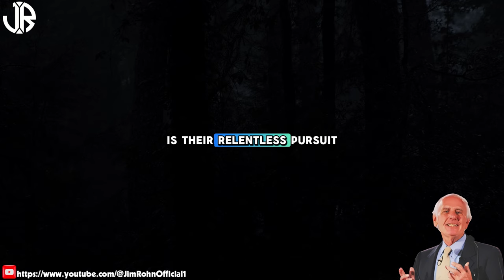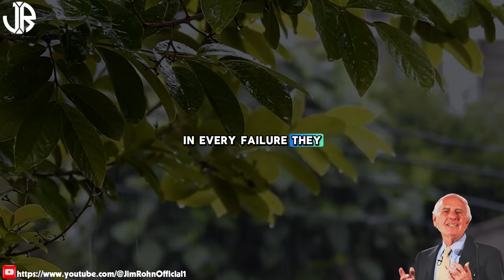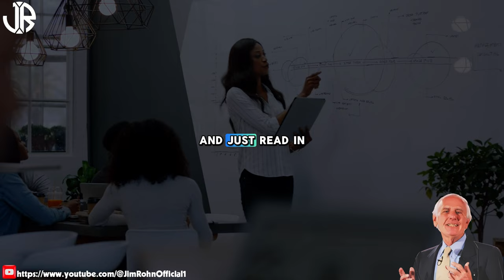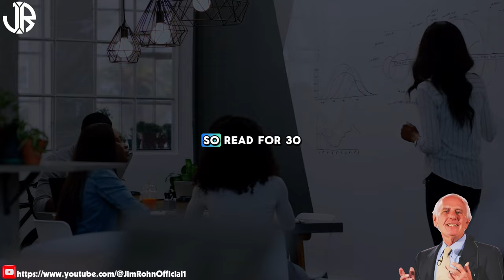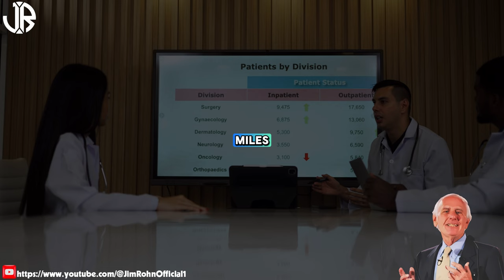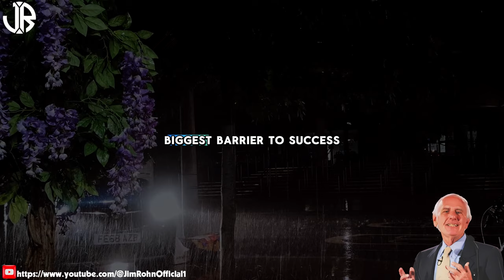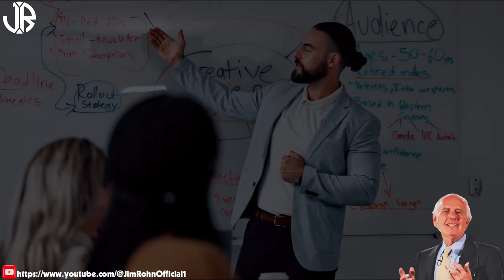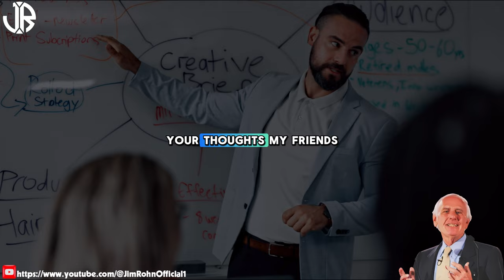Jim Rohn - Who are you today ??? - Best Motivational Speech Video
▶Title : Jim Rohn - Who are you today ??? - Best Motivational Speech Video